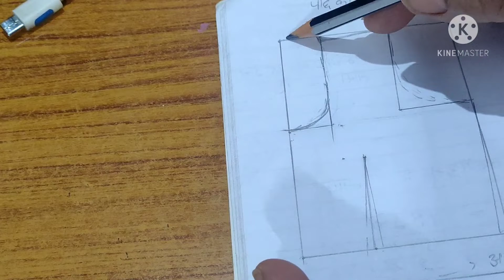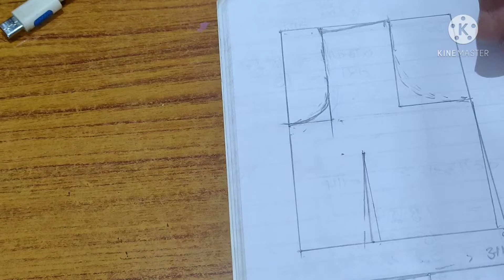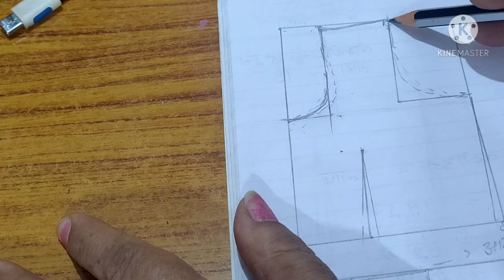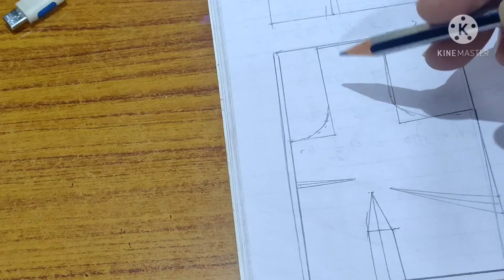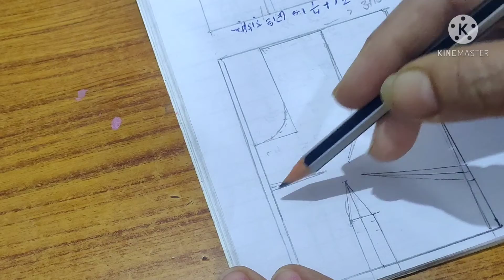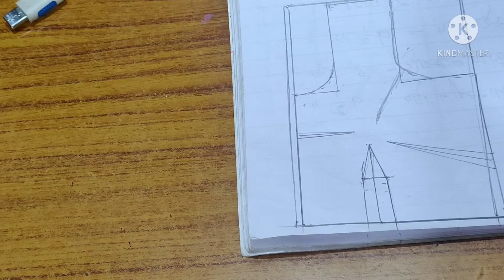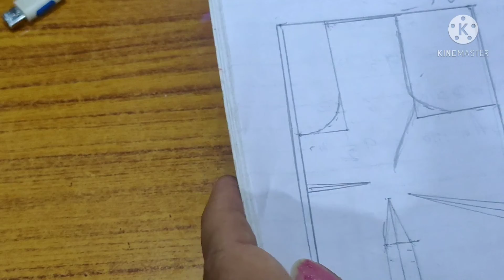Learn drafting of a deep neck Blouse KR's Avenue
Hello Everyone learn drafting deepnack Blouse in a easy way
KR's Avenue# Blouse Drafting# RamaSharma